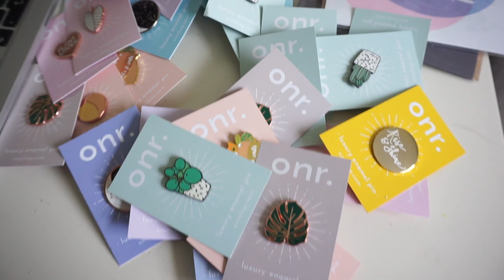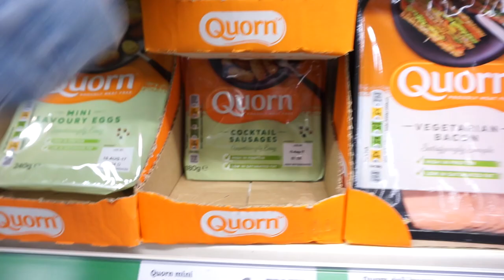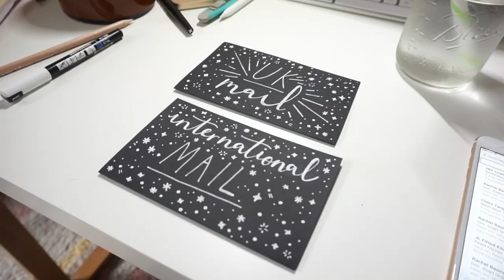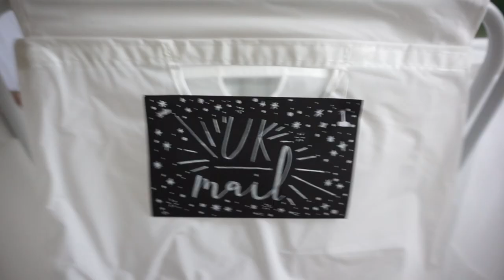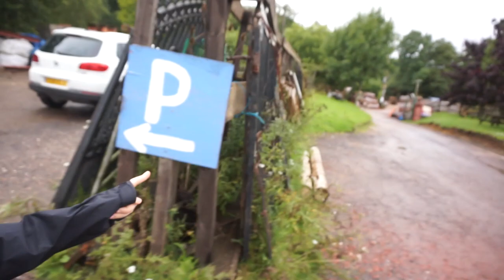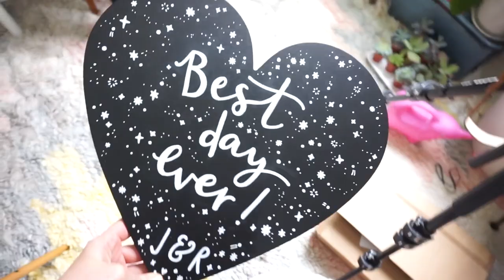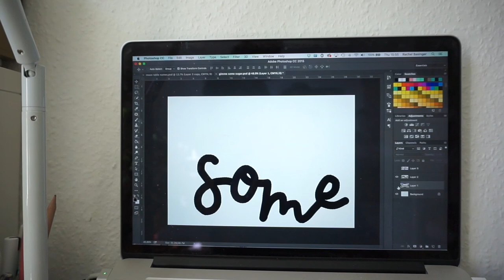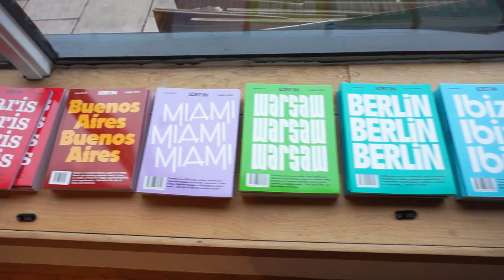Plant Purchasing, Reclamation Rummaging & a Big Bristol Adventure! | Vlog 12.0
New plant babies, all kinds of wedding crafting & a super fun day of adventure in Bristol with the lovely Lyzi!